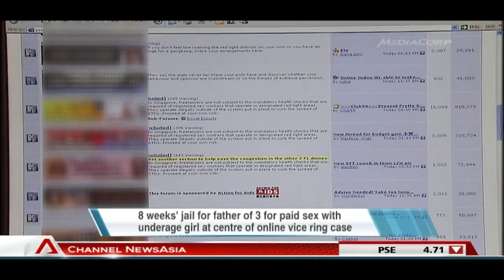Father of 3 jailed for sex with underage girl - 04Mar2013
SINGAPORE: A man nabbed in a high-profile online vice ring crackdown last year has been sentenced to eight weeks' jail.

Kenny Sim Choon Wee, 39, admitted to having paid sex with a 17-year-old teenager in October 2010 at Hotel 81 in Bencoolen Street.

He was one of 50 men implicated in the online vice ring case.

In his mitigation, his lawyer said the girl, who cannot be named, had deceived the men.

Mr Anand Nalachandran pointed out that Sim was genuinely mistaken and did not seek the services of an underage prostitute.

He added that Sim, who has three children, suffered from cerebral palsy and now has limb spasticity.

Mr Anand urged the court to give a substantial fine instead of a jail term.

But the prosecution argued that the onus was on Sim to verify the age of the girl and that he failed to do so.

It added that the law expected Sim to have exercised due diligence, but he allowed himself to be misled by the representation of the minor on the website.

It asked for a jail term of at least 12 weeks.

But the judge took into account Sim's medical condition and sentenced him to eight weeks' jail instead.

It's understood that Sim is appealing against the sentence.